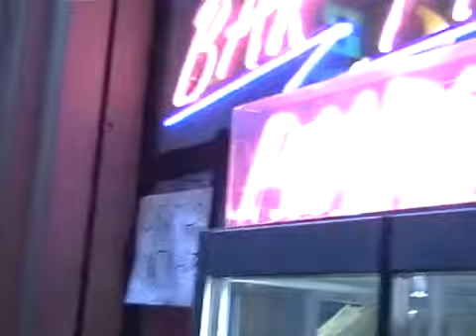Capodanno 2000 a Bologna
Bologna 31 dicembre 1999.
Capodanno 2000.
Vecchia cassetta di telecamera, con riprese in autobus, in via Indipendenza e in piazza del Nettuno, luogo del rogo del vecchione.